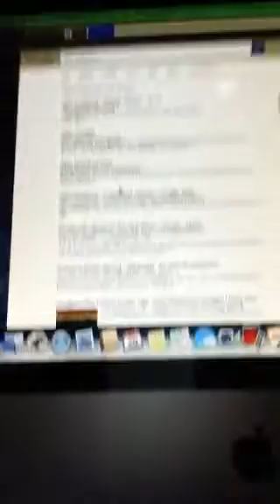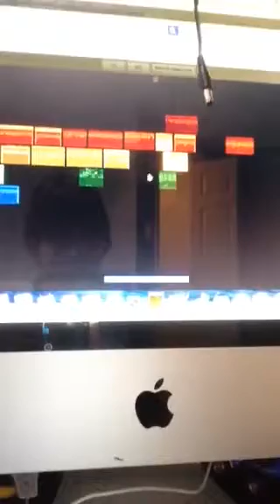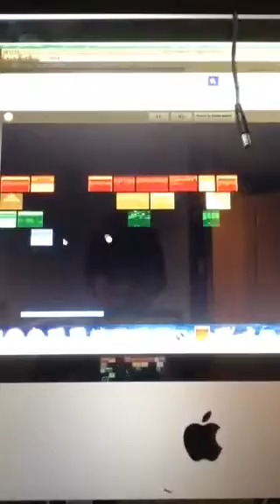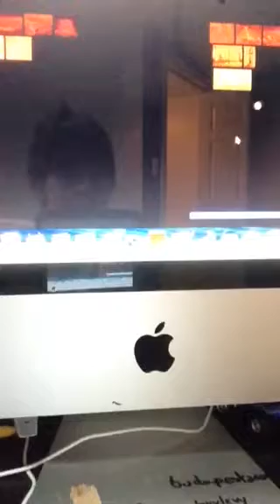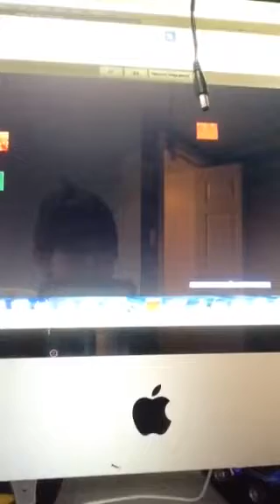Google Atari breakout gameplay